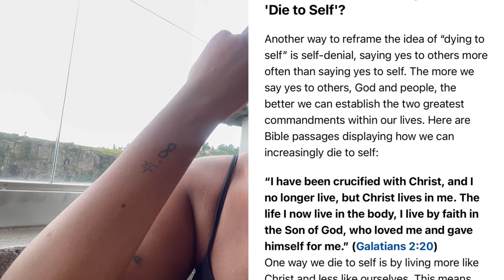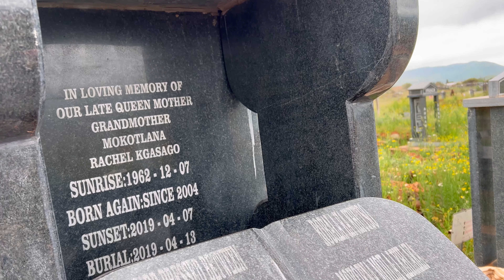Spend Christmas with me| Gorge lift| Graskop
Hey guys, Merry Christmas 🎄. Hope you guys enjoyed your Christmas , here’s how mine looked❤️